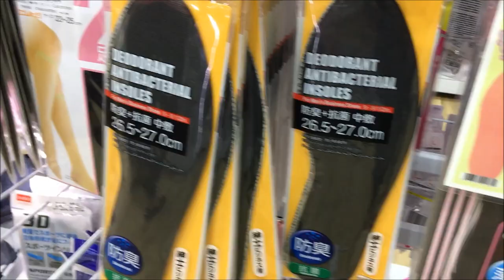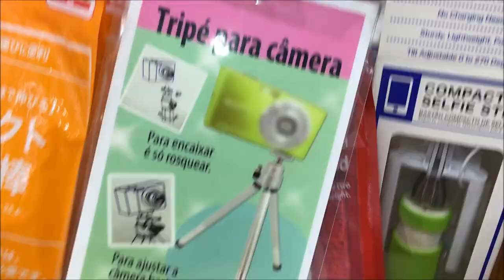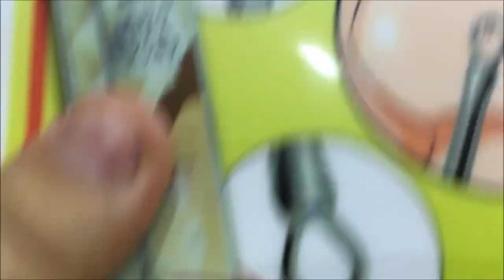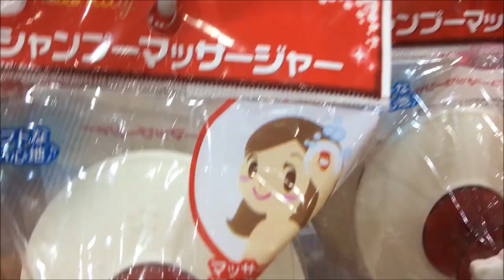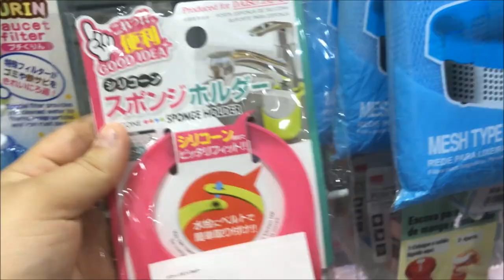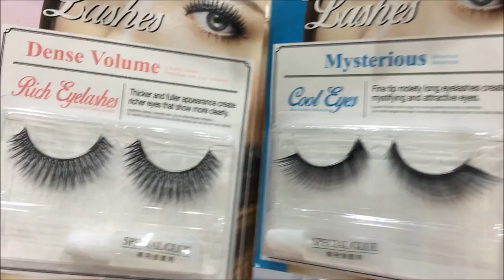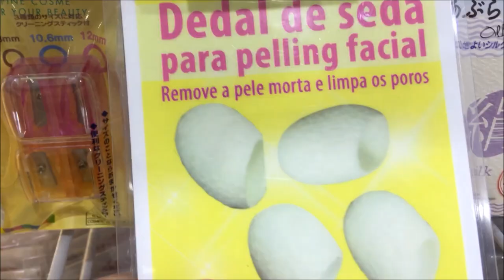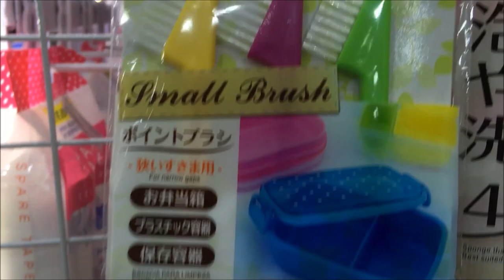Daiso - ACESSÓRIOS E UTILIDADES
DAISO DO SHOPPING DE TABOÃO DA SERRA.